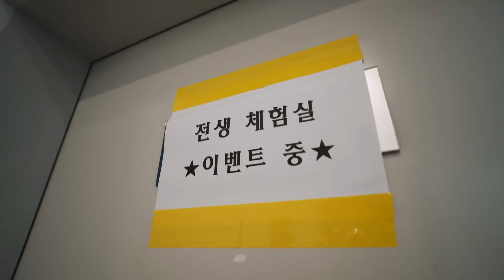펭수의 전생 공개 [EP.303](ENG)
전생을 믿으십니까?

[Music Info]
1. 남혜승_상상이상 출판사
2. 구본춘_진상 중의 진상
3. 하울_Iron tango
4. 남혜승_귀여운 연인
5. 심현정_Hypnosis
6. 노유림_삼형제-나의 아저씨 OST
7. 조란_돼지우리
8. 김현주_심문
9. Alexandre Desplat_Crosswords
10. 신현필_마음가짐
11. 손한묵_A Happy Thing Happen
12. Danny Elfman_End Credits Part 2__유령신부
13. 전세진_사건 조사
14. 맹재준_Market
15. 이지용_춘삼이가 간다!
16. 김준석_재한의 추리-시그널 OST
17. Ludwig Goransson_The Book of Boba Fett
18. Hisaishi Joe_신들의 전쟁
19. Leonard Cohen_I'm Your Man